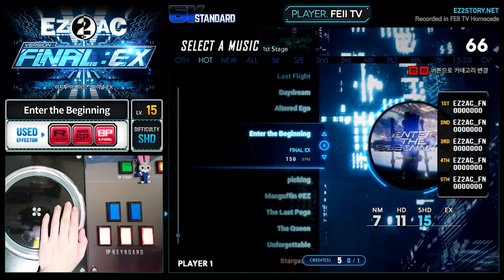[EZ2AC : FNEX] 5K (15) Enter the Beginning [SHD]